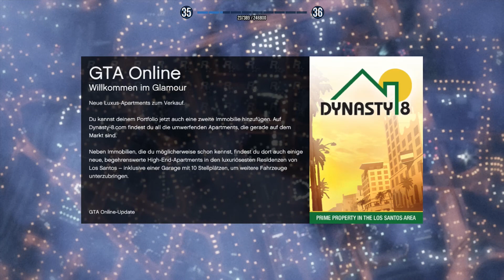Let's Play Together GTA V Online #098 [HD+] | Hacker, Diebe & Auftragskiller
► GTA V ist ab18 Jahren